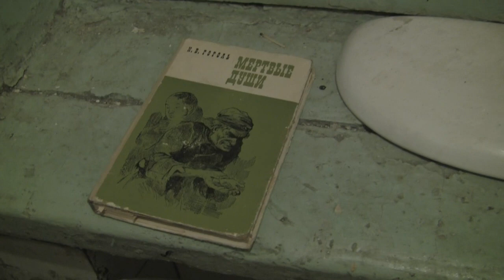Сортирное чтиво (Питер, Петроградка, коммуналка Перца)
Good bye Гоголь .